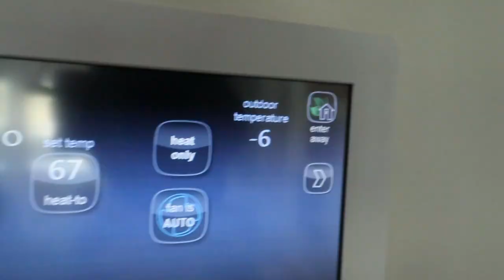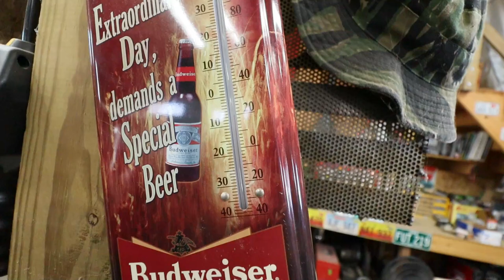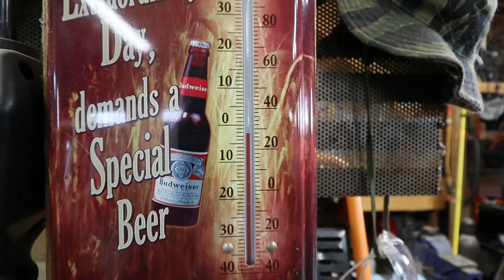✴️ This Generac Generator Hasn't Ran in 9 YEARS & I Need It RIGHT NOW !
Generac generator￼ -20 Artic Temps that have been rocking the nation have finally hit home as we are losing power in my area. This has caught me off guard and now I'm rushing to secure power. The Generac Generator hasn't ran in 9 years  !